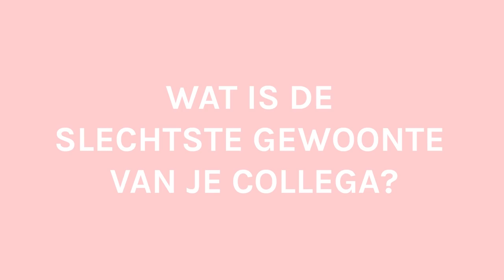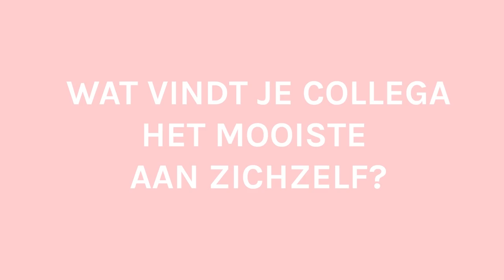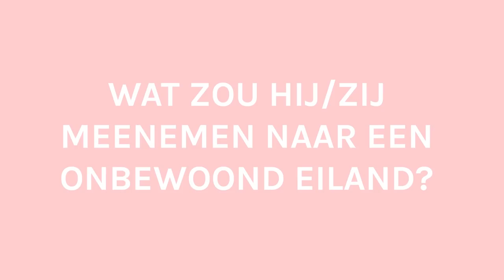DE COLLEGA'S 2.0: 'Dat is een keidwaas antwoord!'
Sinds 12 december is de film De Collega's 2.0 in de zalen. Een film gebaseerd op de gelijknamige serie. Wij bezochten de acteurs tijdens een opnamedag en speelden een quizje. Wie kent zijn collega het beste?